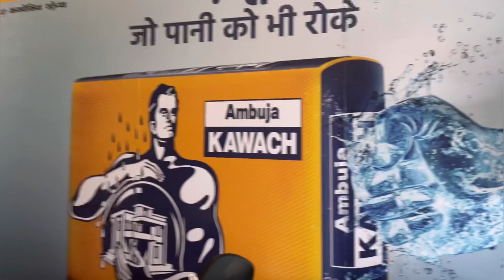10K VIEWS KA CHALLENGE#trend#viral#trending#vlog